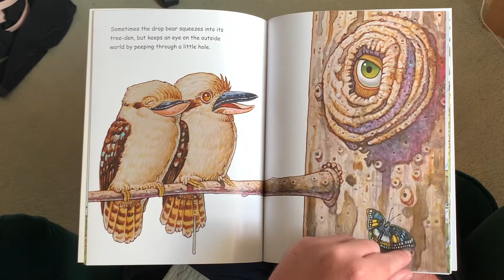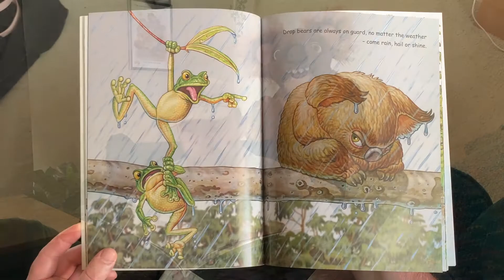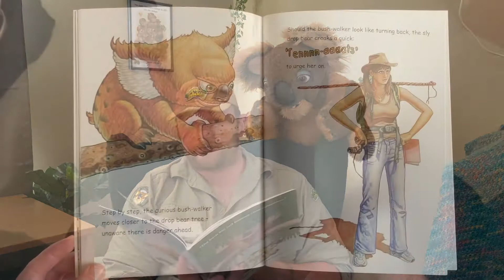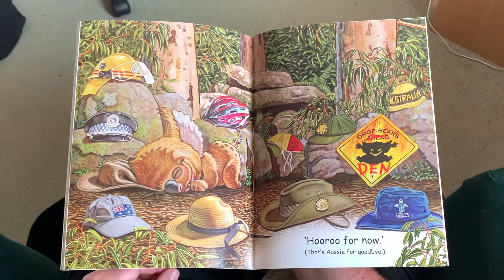Drop Bear Reading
Join Chris and Dudley the Drop bear, with a reading of the Drop Bear Book. A great read for the whole family.